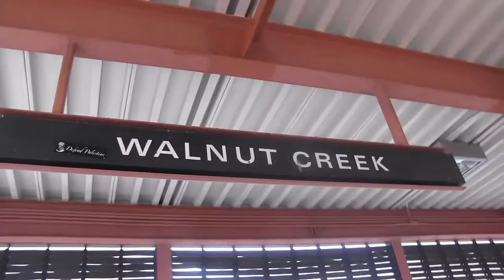The Route to a Dream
Short documentary by Grade 11 IB Film student, Rei Dorwart. International High School, San Francisco.